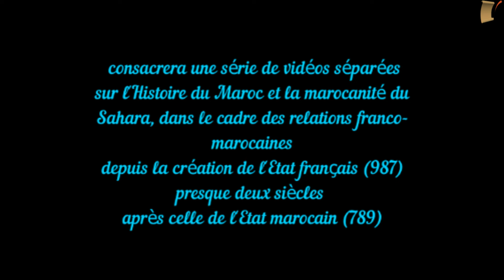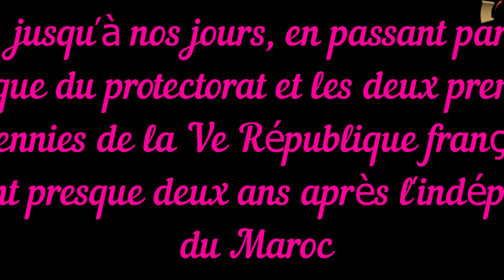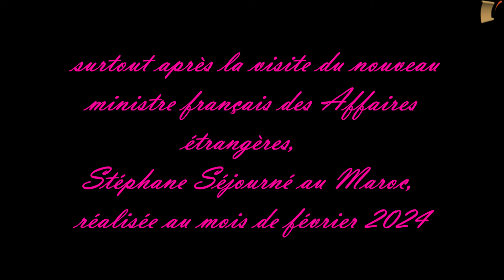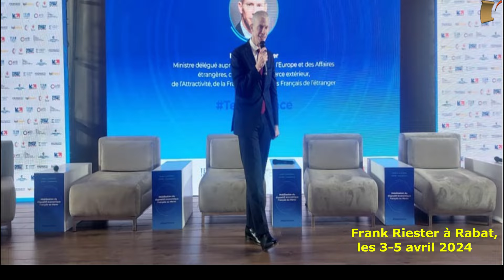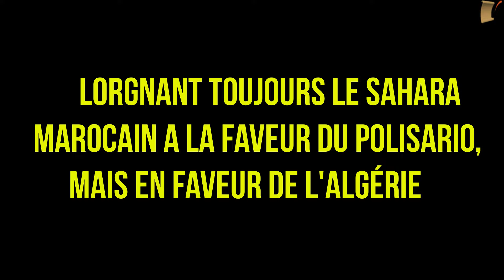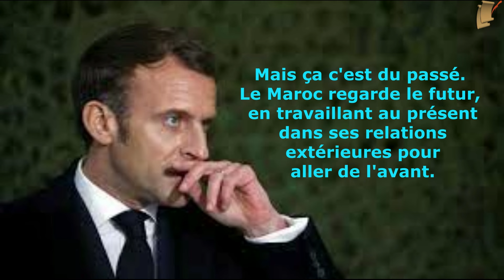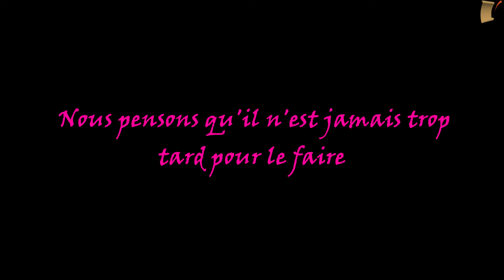EN DIPLOMATIE, IL FAUT SAVOIR CHOISIR POUR L'AVENIR MIEUX QU'AU PRESENT (Aldo Moro) -Pr. Issa Babana